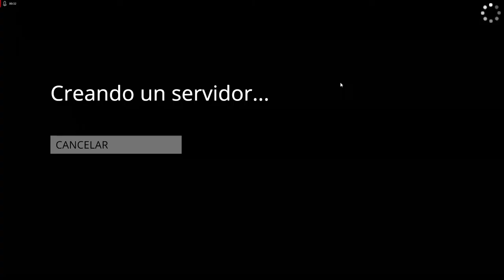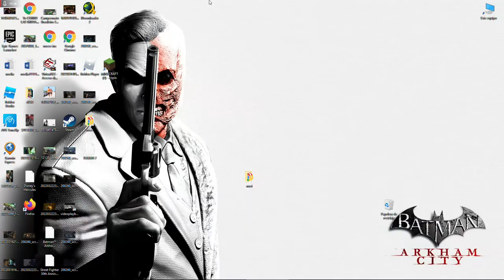Mis Sobrinos Juegan Human Fall Flat